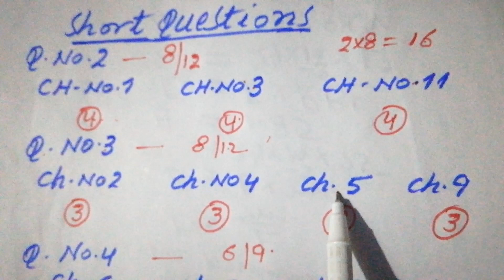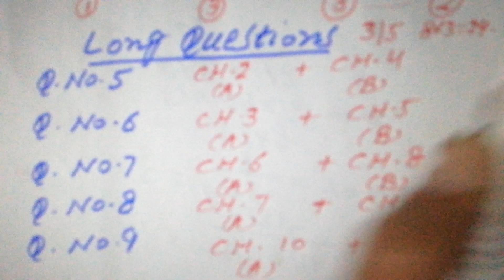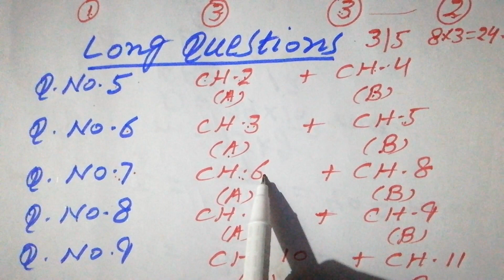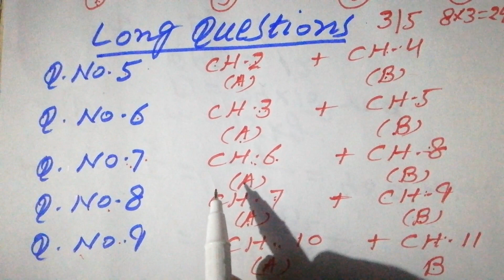Pairing Scheme 2023|PhysicsPart1|All Punjab Boards|Physics paper analysis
Pairing Scheme 2023|Physics Part1|All Punjab Boards
pairing scheme 2023
pairing scheme physics part1
pairing scheme
paper scheme